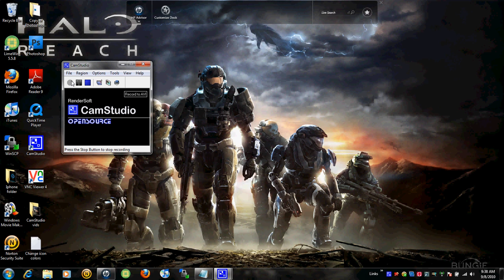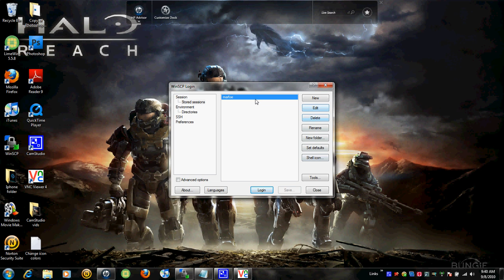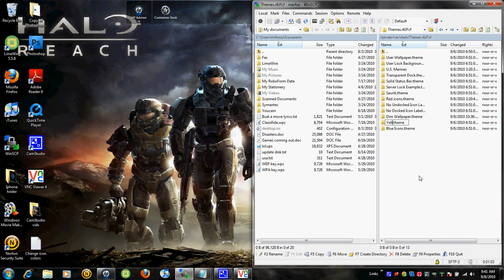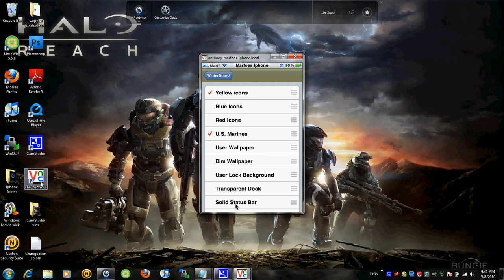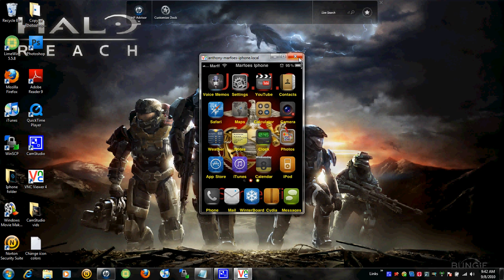How to change your icon text colors iphone/ipod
in this video i will show you how to change your icon text color. If you go to the link  below it will bring you to a full page of different colors  and the thing you have to copy